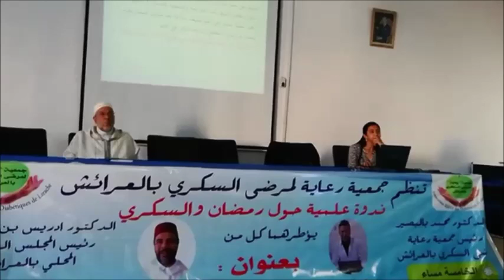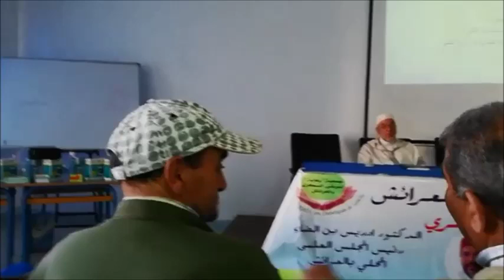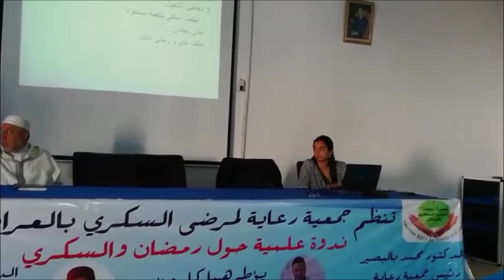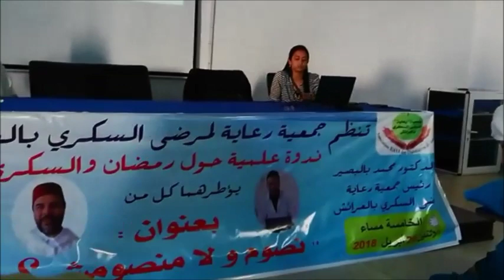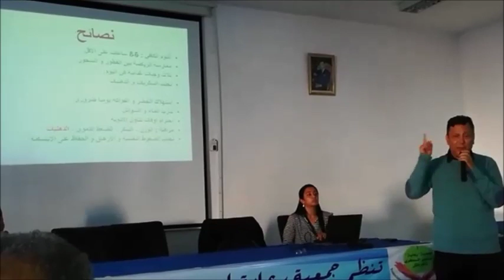medias et actualtés